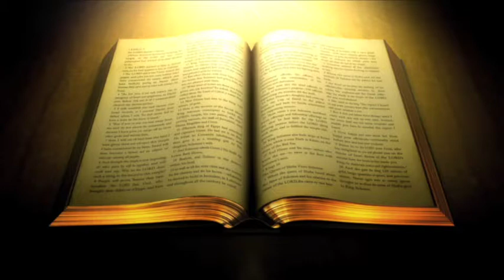SELF AWARENESS AND CONFESSION PT 3C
Revelation 3:17-20 Amplified Bible, Classic Edition (AMPC)
17 For you say, I am rich; I have prospered and grown wealthy, and I am in need of nothing; and you do not realize and understand that you are wretched, pitiable, poor, blind, and naked.
18 Therefore I counsel you to purchase from Me gold refined and tested by fire, that you may be [truly] wealthy, and white clothes to clothe you and to keep the shame of your nudity from being seen, and salve to put on your eyes, that you may see.
19 Those whom I [dearly and tenderly] love, I tell their faults and convict and convince and reprove and chasten [I discipline and instruct them]. So be enthusiastic and in earnest and burning with zeal and repent [changing your mind and attitude].
20 Behold, I stand at the door and knock; if anyone hears and listens to and heeds My voice and opens the door, I will come in to him and will eat with him, and he [will eat] with Me.